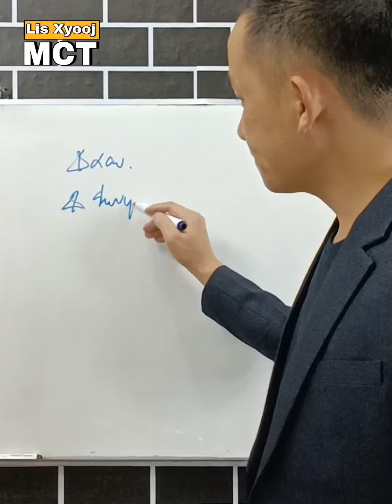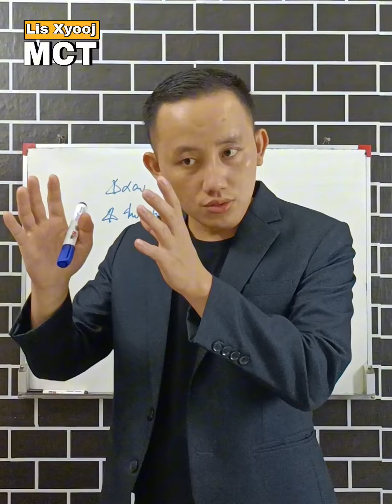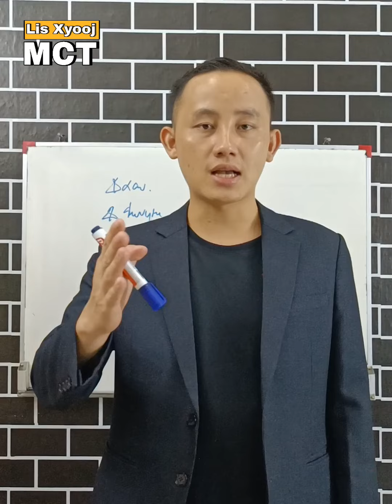Hloov 3 yam no mam ua Online